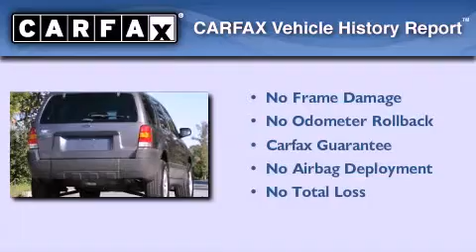2005 Ford Escape Hilton Head SC 29910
We have been honored to serve the Hilton Head SC area , we promise that your experience at our dealership will exceed your expectations !

 Year : 2005
 Make : Ford
 Model : Escape
 Engine : 3.0L (182) DOHC SEFI 24-VALVE V6 DURATEC ENGINE
 Trans . : Automatic
 Exterior : Gray
 Miles : 87,233
 Interior : Other

 100 Fording Island Road
 Hilton Head , SC 29910